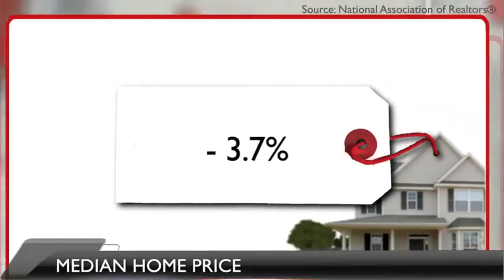This Month in Real Estate: March 2013 (US)